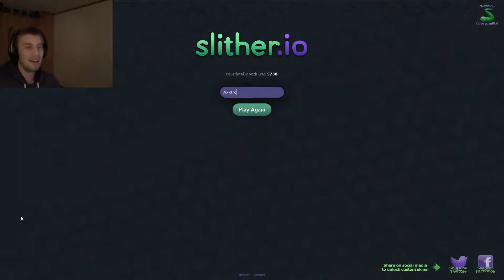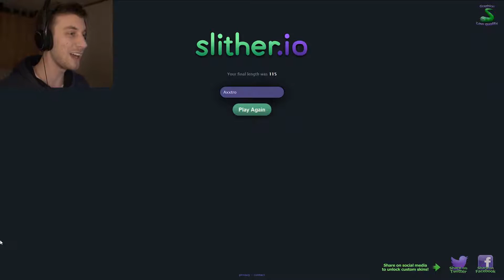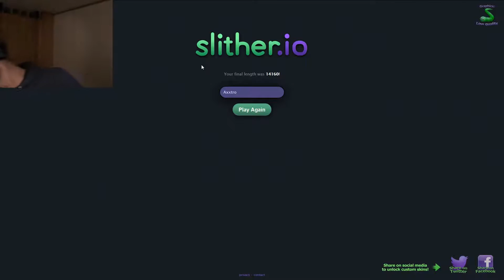SOMETIMES NOOB SOMETIMES PRO [EPIC FAILS] - Slither.io Funny Gameplay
Throwing it back with some Slither.io funny moments gameplay. Been a while since I played this game so the derust is real! One second I'm a pro and the next one I'm a noob. I'm mostly a noob though haha, a lot of epic fails in this one!

Just felt like I wanted to go back and play this game again, it's been a while! I can't say it went very good but I don't think I've ever been good haha!

If you want to try the game out for yourself, here's the link ► slither.io

Thanks for the continued support, love you all! ❤️

Other songs:
Odd Chap - Chappies Tune
Odd Chap  - Easy
Nicolai Heidlas - Queen Of The Skies

Font: Big Bottom Cartoon